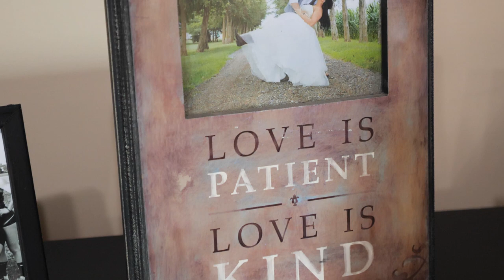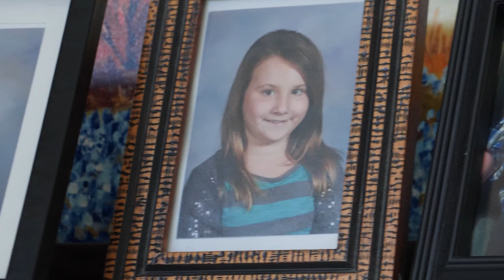THE JAQUELINE & CALE GOOD STORY | LOVE, FAMILY AND FOOTBALL | 2018